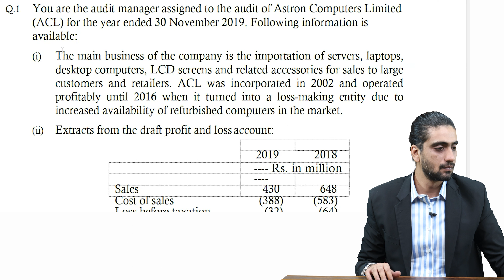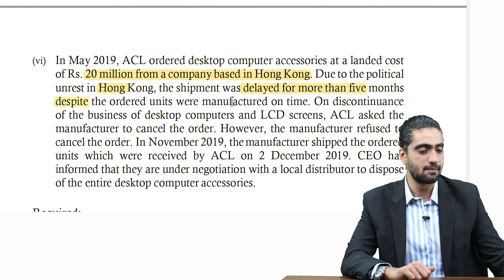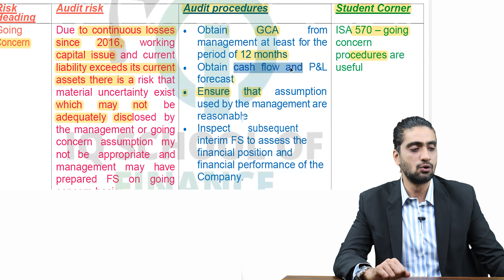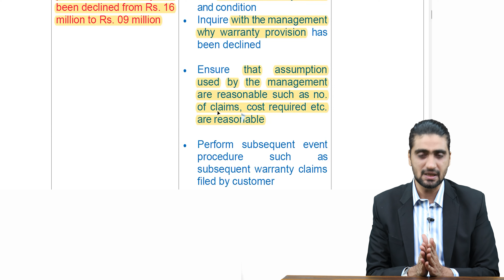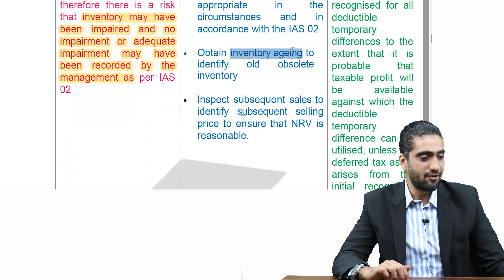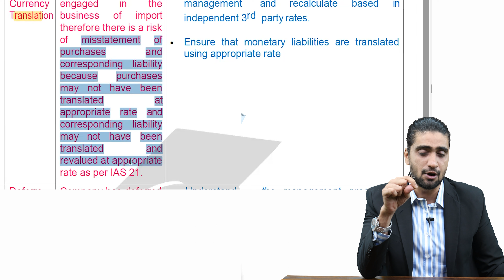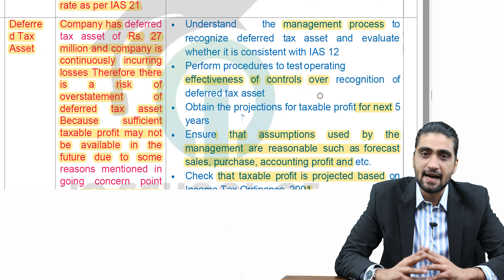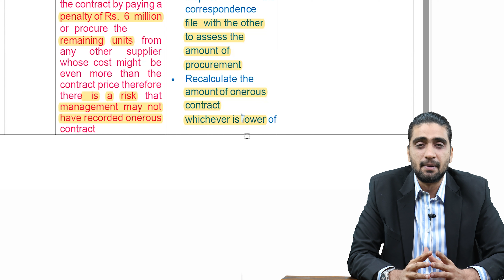Winter 2019 | CFAP 06 | Audit Risk Drafting | ULTRA 4k Lectures